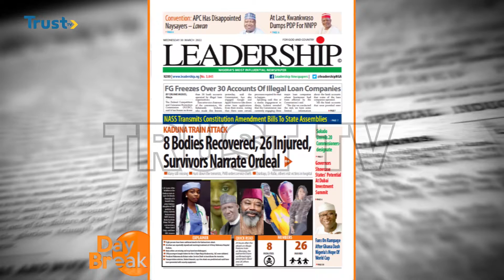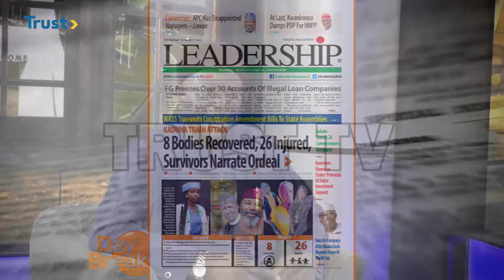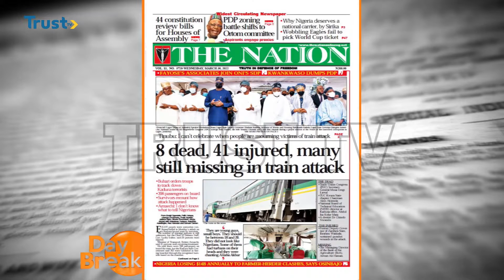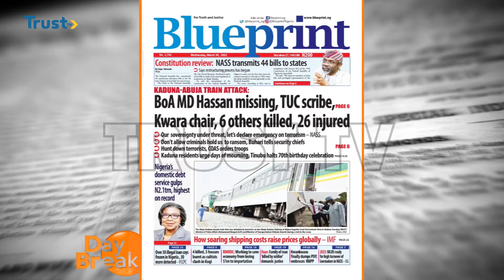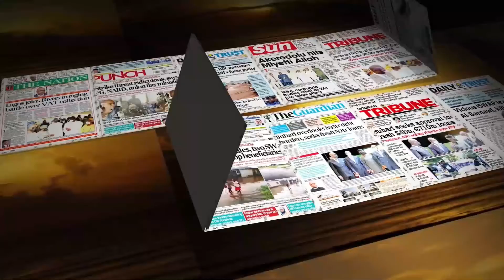NEWSPAPER REVIEW 30/03/2022 | TRUST TV